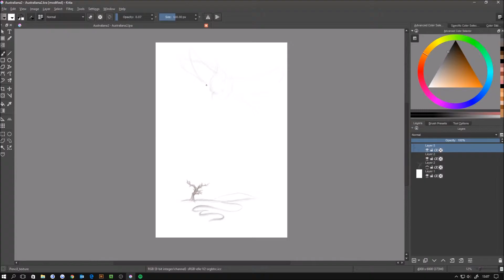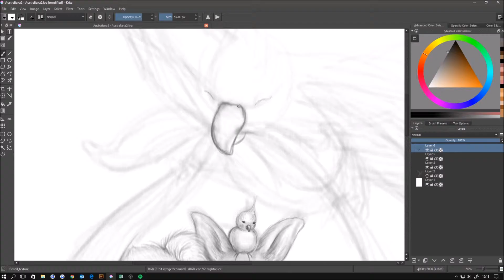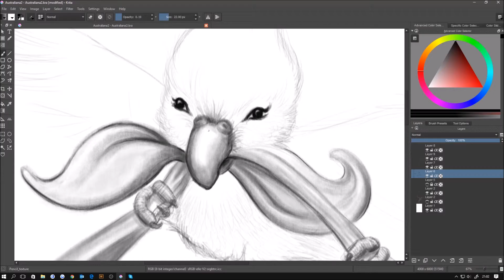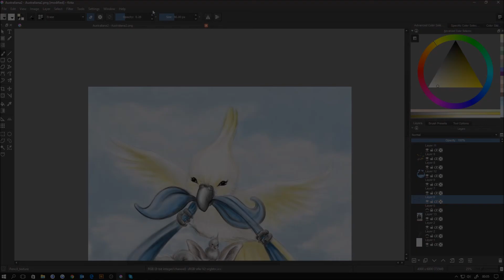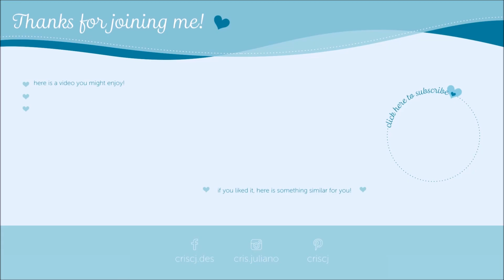S03: Australiana: Entrega Especial! { Ilustração Digital }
Bebês australianos para o desafio 52-week illustration. ♥

❤ M A T E R I A I S

Wacom Intuous 4

✪ O N D E M E E N C O N T R A R